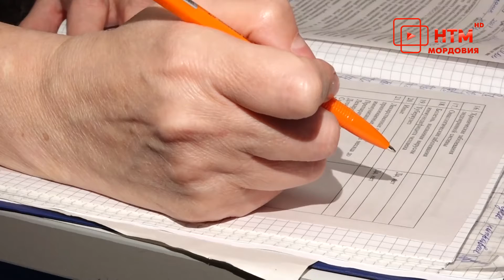В Мордовии продолжают работать мобильные пункты вакцинации.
Привиться в любом районе города без предварительной записи и лишних хлопот. В Мордовии продолжают работать мобильные пункты вакцинации. Желающих пройти иммунизацию по-прежнему — достаточно.